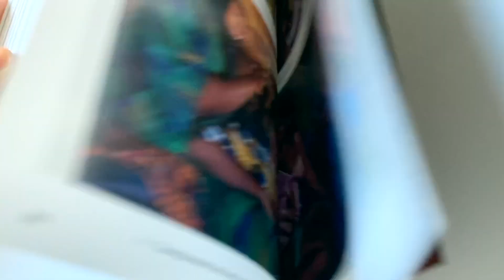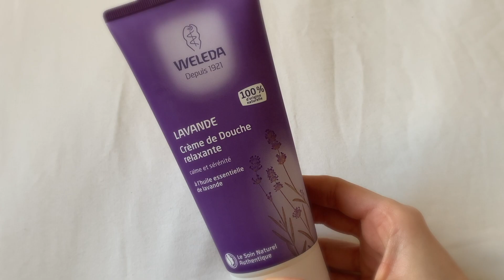FAVORITOS MARZO | Moda, Belleza, Libros | Rebeca Zano🌸